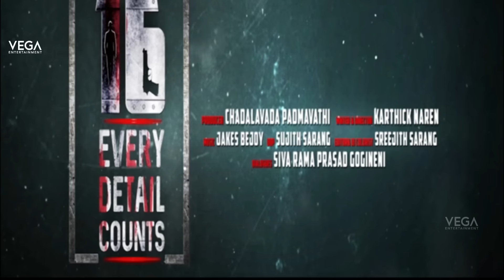16 Telugu Movie Theatrical Trailer | Latest Telugu Trailers 2017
Watch 16 Telugu Movie Theatrical Trailer | Latest Telugu Trailers 2017
Directed by Karthick Naren. produced by Chadalavada Padmavathi. music by Jakes Bejoy. starring: Rehman